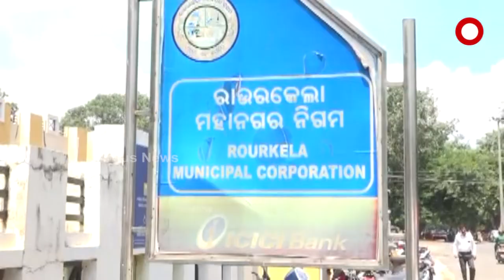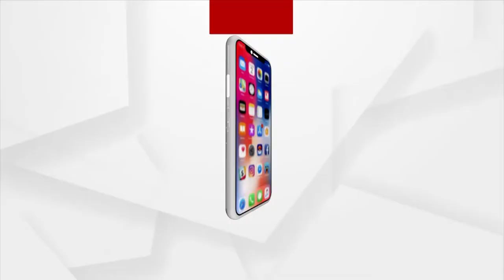Rourkela Metropolitan Corporation has become a workshop of corruption